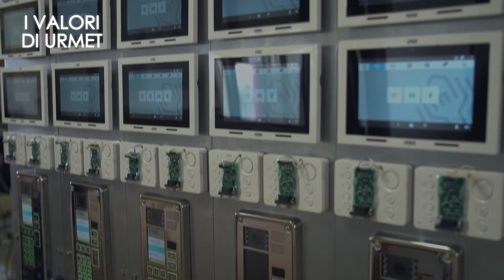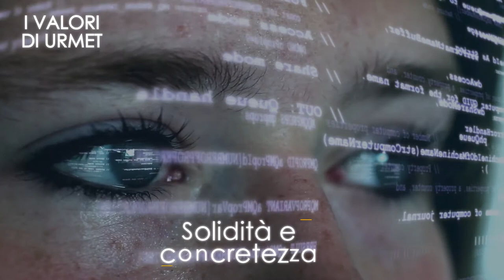VIDEO ISTITUZIONALE URMET (ITA)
Urmet, dal 1937 protagonista delle rivoluzioni tecnologiche.
Urmet è un'azienda italiana che progetta, sviluppa e commercializza prodotti e sistemi per l'automazione dell'edificio. Specializzata in comunicazione e sicurezza, l'azienda si distingue per la sua capacità d'innovazione e per lo sviluppo di sistemi di impianto, che velocizzano i tempi d'installazione e semplificano la gestione delle funzioni, negli ambiti residenziale, terziario e industriale.